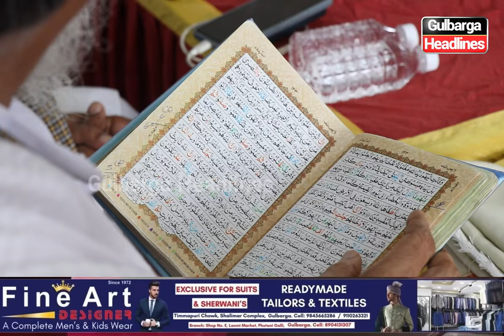Maulana Gayas Ahmed Rashadi inaugurated the Dar Ul Quran at Madarsa Arbiya Tajwedul Quran,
Maulana Gayas Ahmed Rashadi inaugurated the Dar Ul Quran at Madarsa Arbiya Tajwedul Quran, providing the best services including Laundry, Quality food, and Education For Both The Worlds,